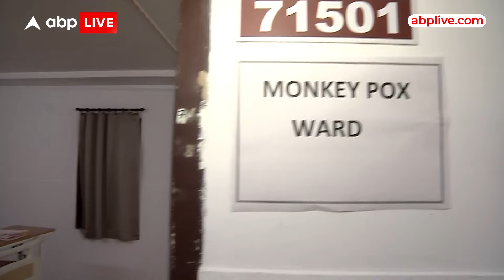monkeypox Special Ward : मंकीपॉक्स को लेकर BMC अलर्ट, बनाया गया 14 बैड स्पेशल वॉर्ड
ABP News

त्योहारों से मंकीपॉक्स को लेकर BMC तैयार, बनाए गए स्पेशल वार्ड. 14 Bed का स्पेशल वार्ड, एयरपोर्ट पर शुरू की गई स्क्रीनिंग, एयरपोर्ट के नजदीक चुना गया है अस्पताल,एयरपोर्ट अथॉरिटी अस्पताल से साझा करता है स्क्रीनिंग डाटा ।

मंकीपॉक्स' संक्रमण के संबंध में एहतियात के तौर पर सेवन हिल्स अस्पताल में 14 बिस्तरों वाला एक वार्ड आरक्षित किया गया है

मुंबई महानगरीय क्षेत्र में 'मंकीपॉक्स' का एक भी मामला नहीं है, हालांकि सरकार के निर्देशानुसार बृहन्मुंबई नगर निगम द्वारा उपाय किए गए हैं।